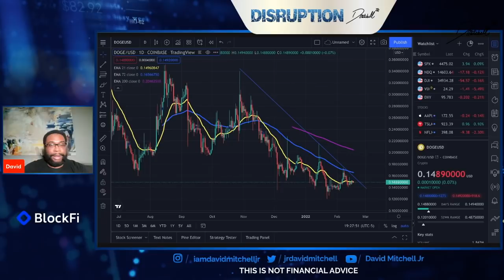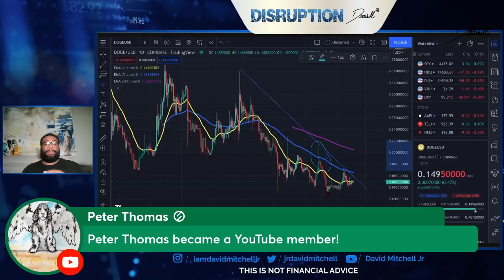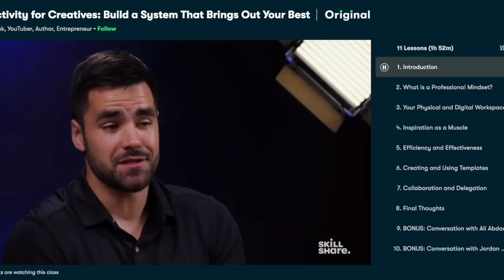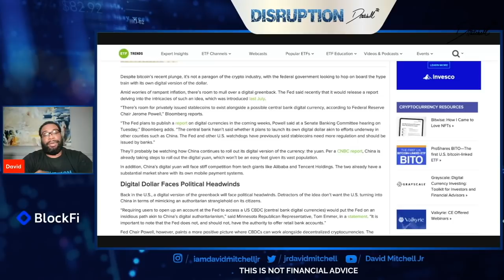Time To Buy Dogecoin? | Things To Know | Federal Reserve Minutes Cuts From Live | Dogecoin News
In this video, I discuss Dogecoin news and how the news of a potential bear market is looming. Dogecoin having the freedom to move like a currency is the first domino we need for next year. Dogecoin's real sustainable value will come from utility. Dogecoin has had an amazing year but this dogecoin news allows you to be strategic about your plans for 2022. I also conduct Dogecoin TA, Dogecoin Analysis, & Dogecoins News in this video.

You can now Buy & Trade Dogecoin on Webull. You'll also get 2 free stock valued up to $1,600 when you use my link and Deposit $100 to open.